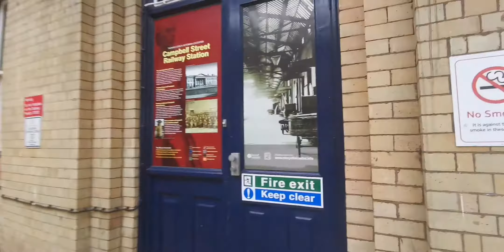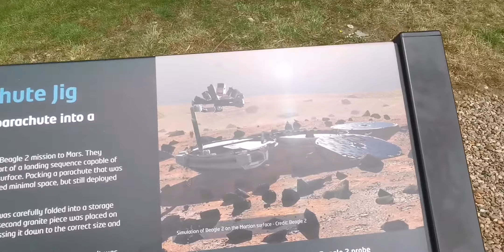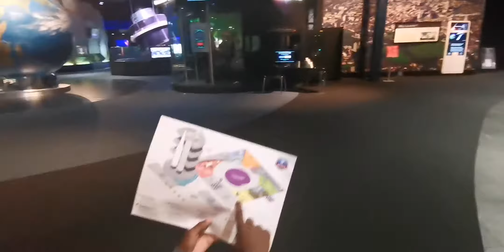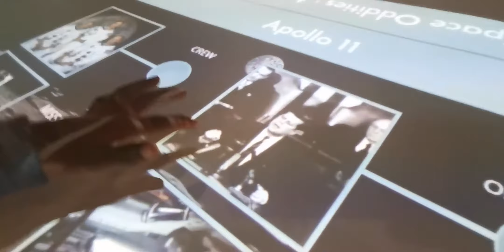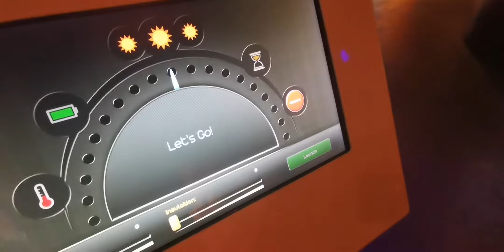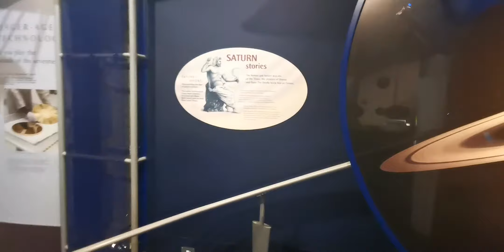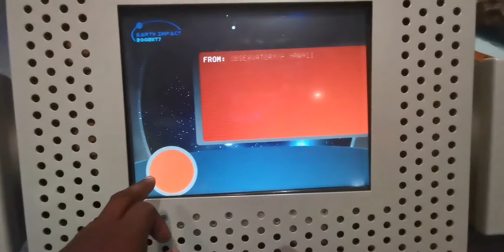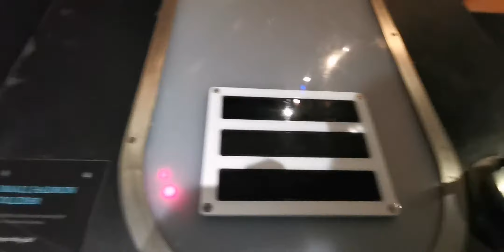trip to the national space centre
Lad and dad go to space for the day